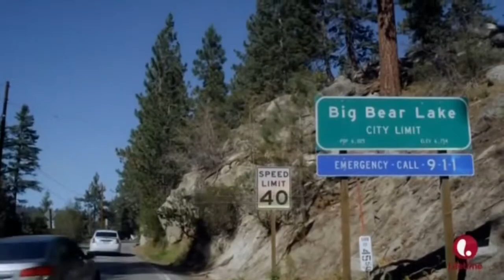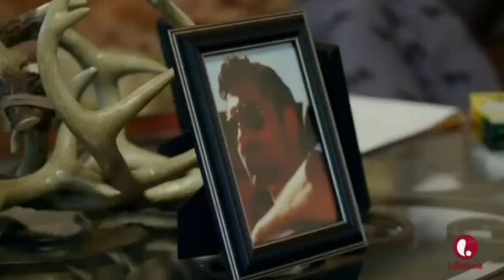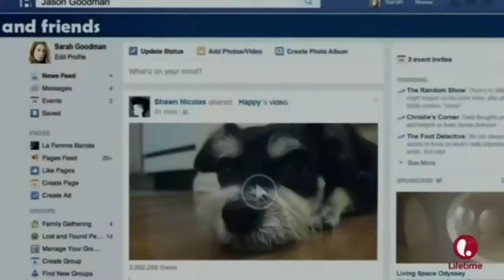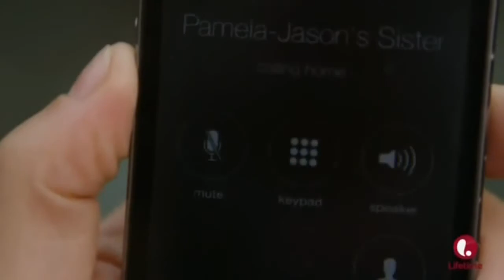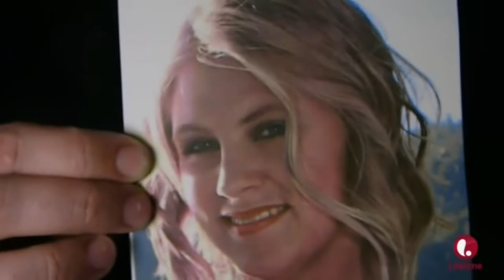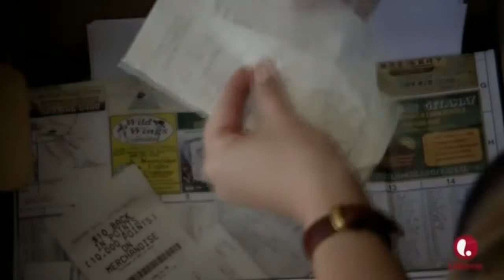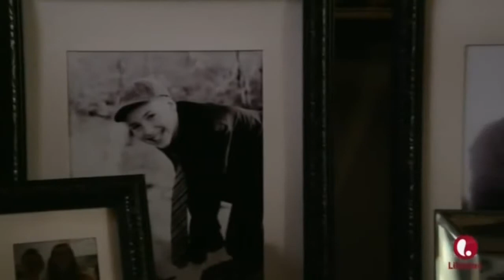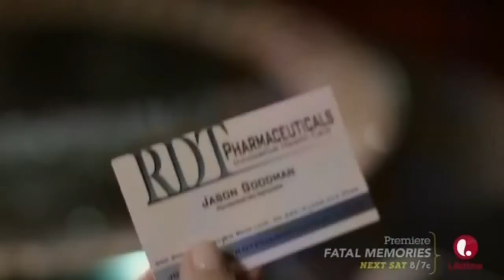His Secret Family - Lifetime Movie 2016 - Full Film HD